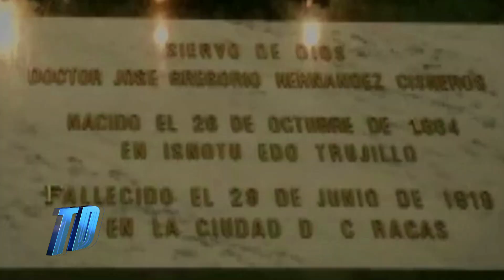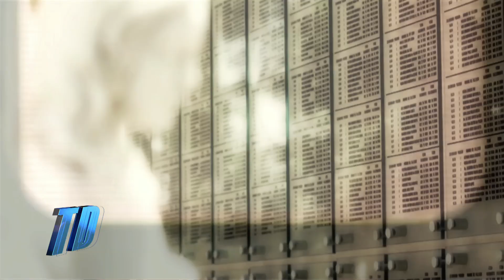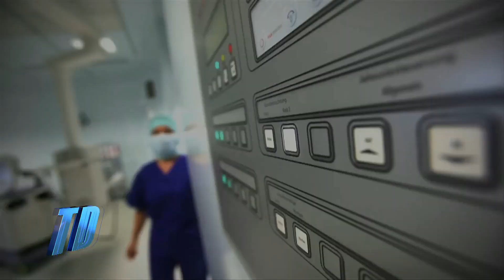El espíritu sanador - Testigo Directo HD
Testigo Directo --~--
Por estos días se ha escuchado el interés de la iglesia venezolana de que beatifiquen, a José Gregorio Hernández, un médico ya fallecido, pero al que desde hace muchos años en distintas partes del mundo le atribuyen el don de la sanación...sólo invocándolo.